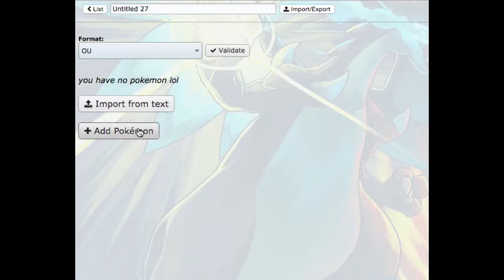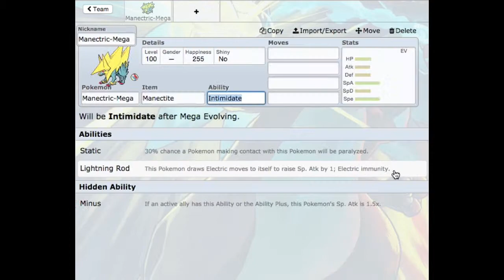Pokemon Showdown Live Teambuilder OU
Building a pretty sweet OU team around Mega Alakazam. It works really well. See my set and suggestions!